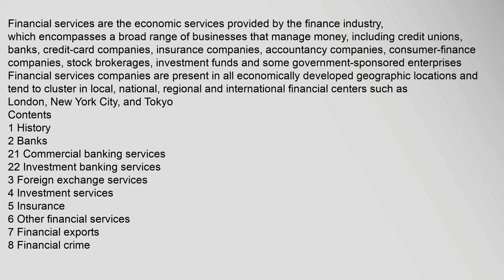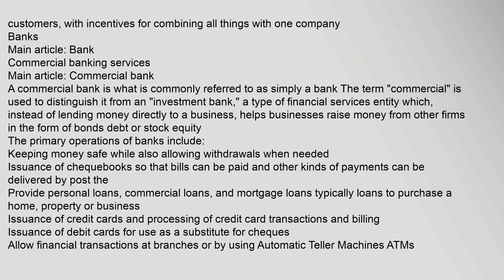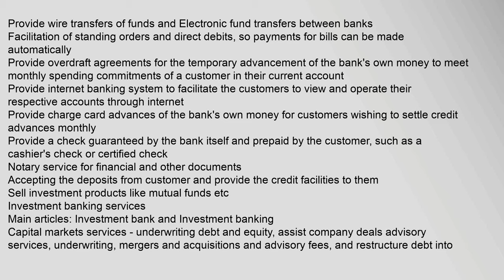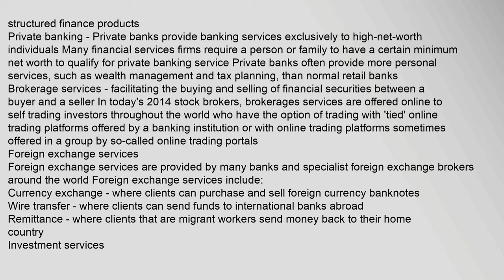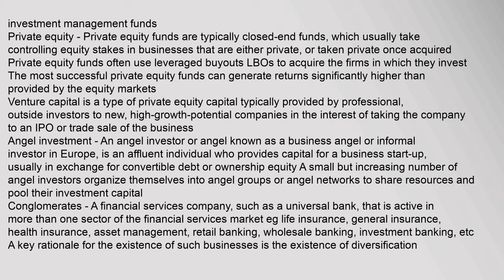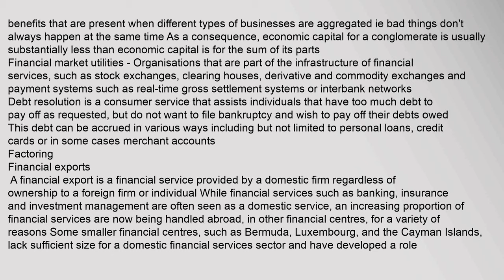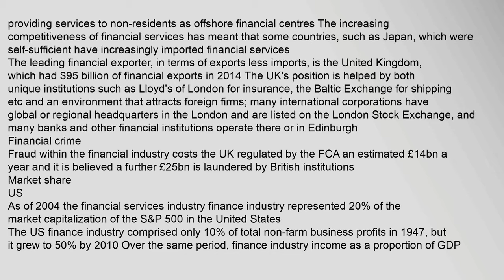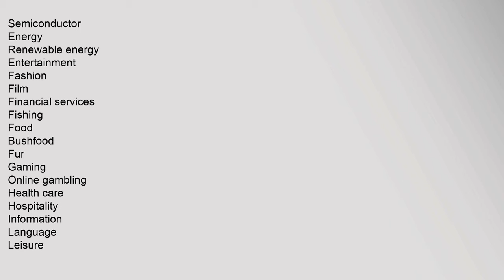Financial services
Contents
1,History
2,Banks
21,Commercial,banking,services
22,Investment,banking,services
3,Foreign,exchange,services
4,Investment,services
5,Insurance
6,Other,financial,services
7,Financial,exports
8,Financial,crime
9,Market,share
91,US
10,See,also
11,References
12,Further,reading
13,External,links
History
See,also:,Global,financial,system,§History,of,international,financial,architecture